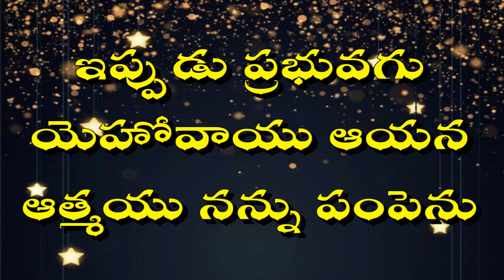యేసునాధుని విధేయత| Obedience to Jesus|14-12-2020 ఉదయకాల దైవధ్యానం